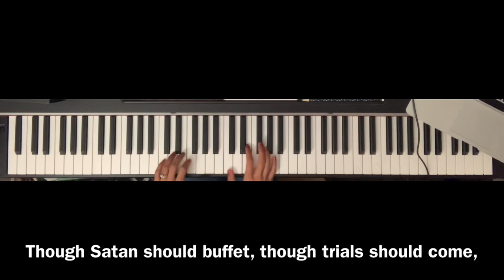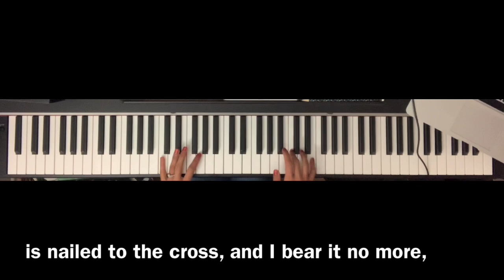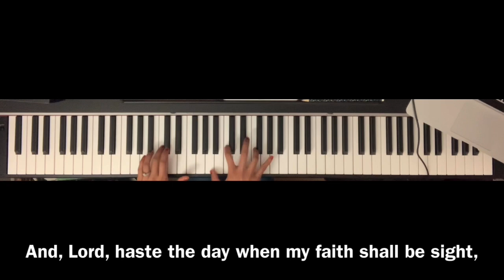“It is Well with my Soul” (piano instrumental cover with lyrics)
-Piano instrumental cover-“It is Well with my Soul” by Horatio G. Spafford; this arrangement is from Philip P. Bliss and Chris Rice; Chris Rice also recorded it.